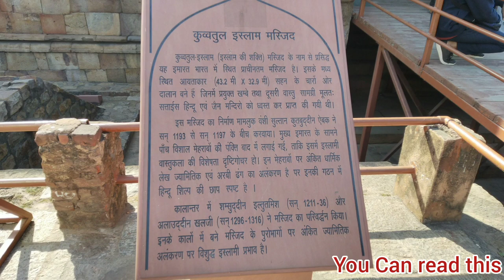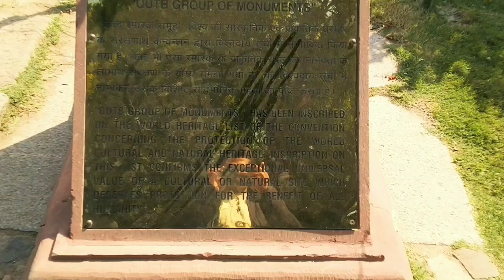Delhi trip chattarpur mandir and Kuttub Minar❌ Or Vishnu Stambh✅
Delhi trip chattarpur mandir and Kuttub Minar ❌ Or Vishnu Stambhq✅